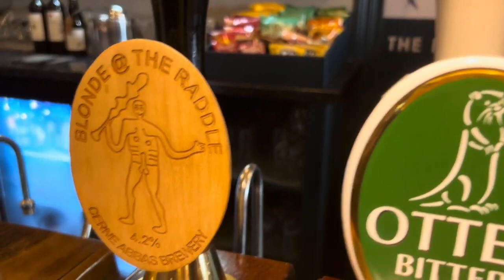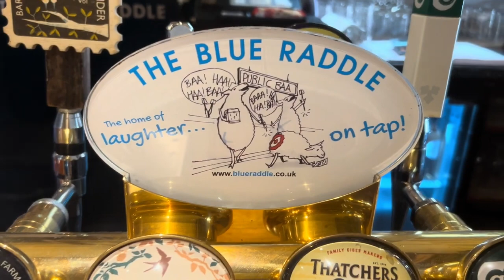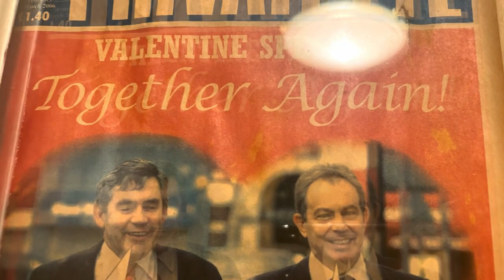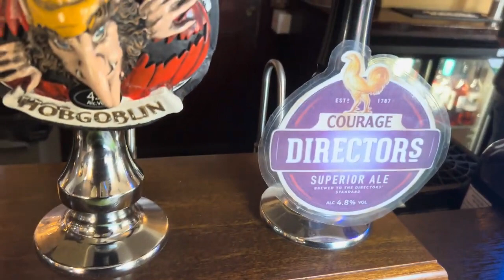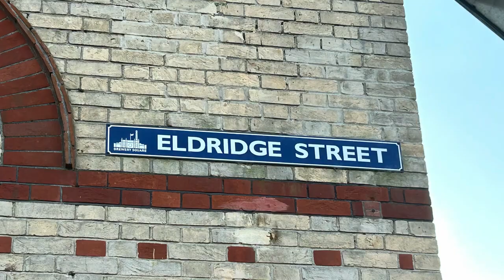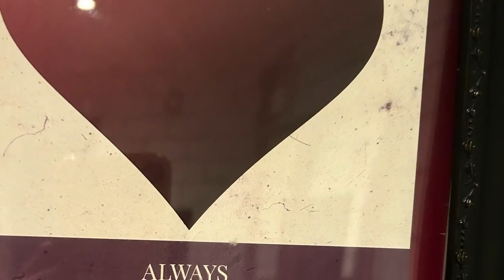seasideMARK Out with Helen Part 2 on Friday it lush i mean lush dee lads